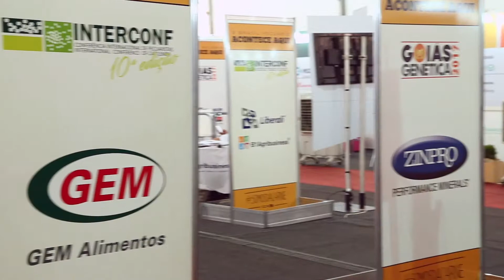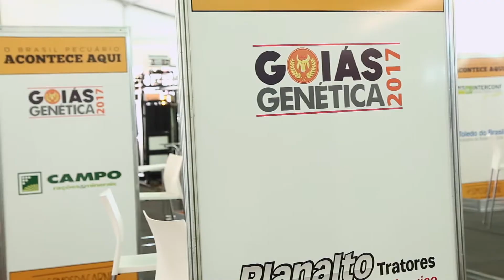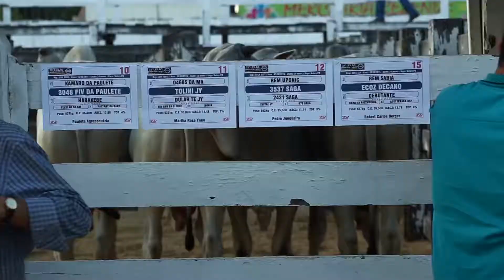BRASIL PECUÁRIO ACONTECE AQUI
Realizado entre 16 a 23 de setembro de 2017, o evento Brasil Pecuário Acontece Aqui reuniu 10ª Interconf e a Goiás Genética 2017. Confira um balanço do maior evento pecuário do país que aconteceu no Parque de Exposições Agropecuário Dr. Pedro Ludovico Teixeira em Goiânia-GO.